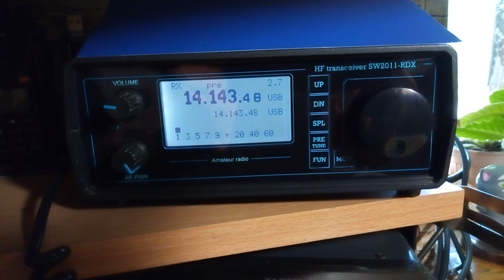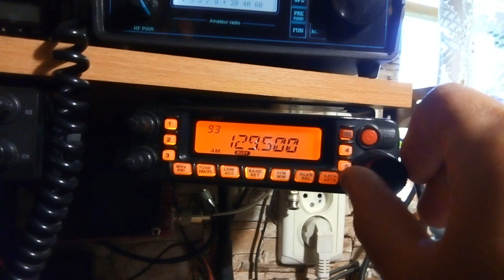Очередная локальная помеха в место старой (((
Уже помеха эволюционировала и распространилась до 145 МГц!!! Комментируйте парни.